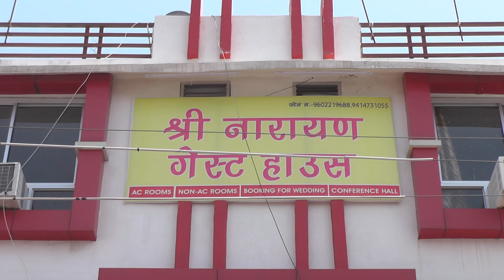Full Ac room&best sarvice Narayan gast Hause